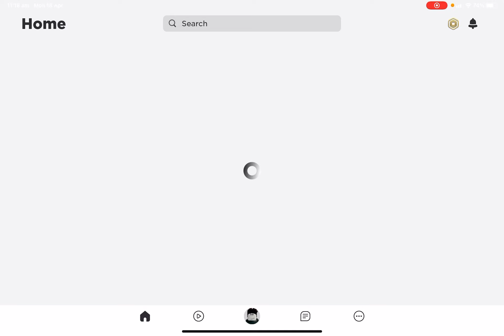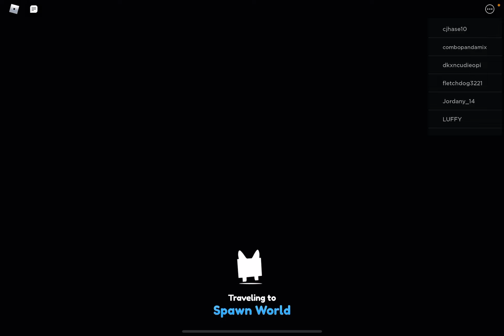😢SEVER IS CLOSING WTF?